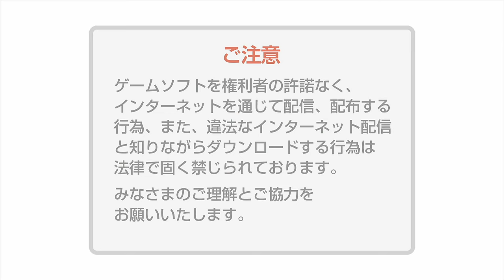Fujiko F. Fujio Characters: Daishuugou! SF Dotabata Party Walkthrough Part 13 | Wii U | AlexGamingTV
藤子・F・不二雄キャラクターズ　大集合！ＳＦ（すこし・ふしぎな）ドタバタパーティー！！